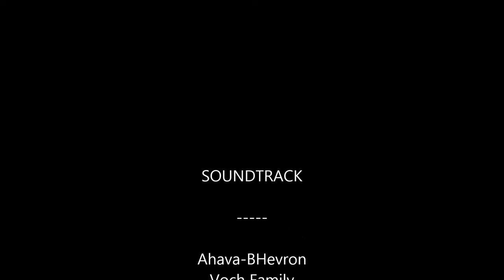Bris of Eitan Stern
Bris (circumcision) ceremony of my grandson Eitan Stern in Bet El, Israel on the eve of Rosh Hashana, 2014.
Unfortunately, I accepted Youtube's request to "enhance" this video and make it less shaky. Now I see the result is that the audio is no longer parallel to the visual. If anybody knows how to "undo" that "fix," I'd be much obliged if you would tell me how.
Baruch